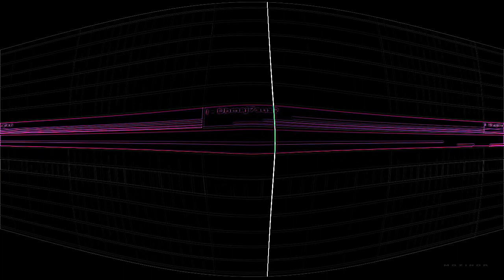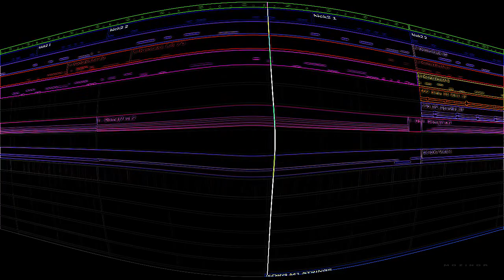REMIX Pschitt (style ~ Electro Jazz Broken Beat?)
- Au début ça commencait bien mais a la fin ça fait Pschitt)
- j'ai mis une miniature mysterieusement putaclic stylée qui n'a rien a voir *SUITE*
- me suis servi des memes pistes/architectures que pour pour le récent "miss you" (meme sample cocotte de guitar)